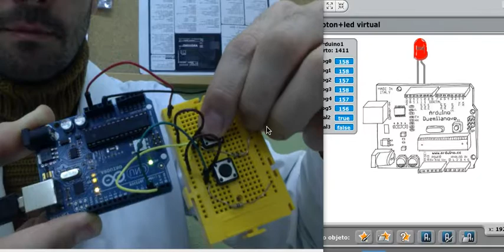Control led virtual con Scratch y Arduino (3)